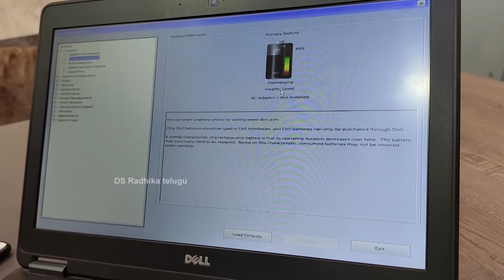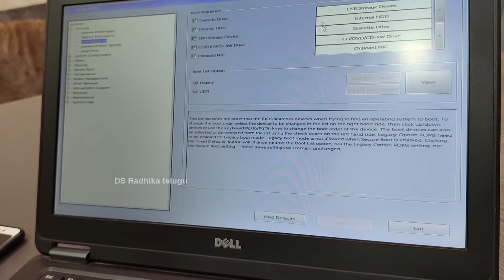How To Check Before Buying A Second Hand Laptop | DS RADHIKA TELUGU